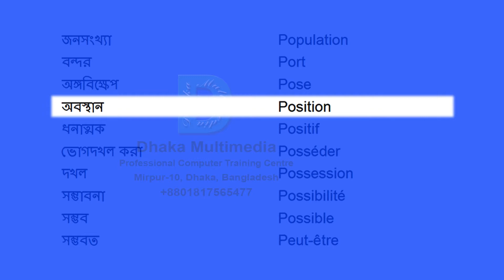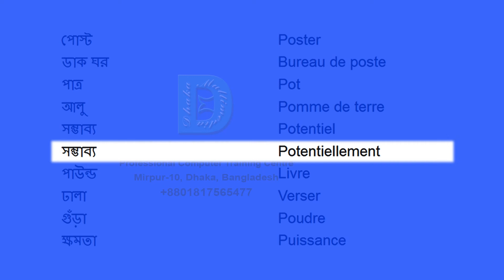Bangla to French | 2101-2150 Most Common Words in English | Words Starting With P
france language in bangla
bangla to france language
france to bangla language
france avec rabbani vocabulary
bangla words
bengali to french
english to bangla vocabulary
francais avec rabbani
france english
france language
bangla to france
bangla to france abek roba ni
france bangla translation
france to bangla vocabulary
french language tutorial bangla
french pronunciation in bengali
french to bangla dictionary
french to bengali translation
french words in bengali
french to bangla translation
france bangla
france language bangla
france avec rabbani
france to bangla
bangla dictionary
bangla english bangla
bangla to french language learning
english to french learning
french language bangla
vocabulary english to bangla
বাংলা
bangla and france
bangla to france food
bangla to france learning
bangla to french
bangla to french word
bangla à france
bengla to frenc
between bengali french
franc bhasa bangla
france english to bangla verb answers
france language learning bangla
france language to bangla
france learning in bangla
france to bangla vocabulary 7
france vocabulaire bangla tansleson
france vocabulary spoken word to bangla
france vs bangla 1to100
france vs bangla language
france word meaning in bangla
france wordsto bangla
francis language to bangla -  with meaning vocabulary word meaning in bengali